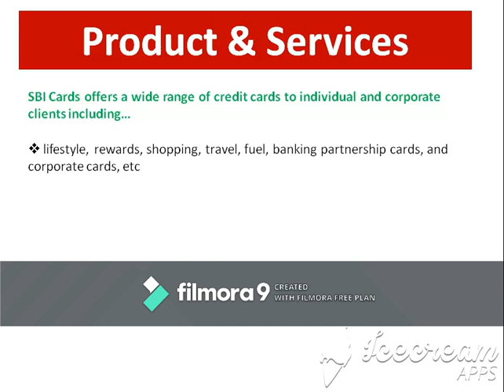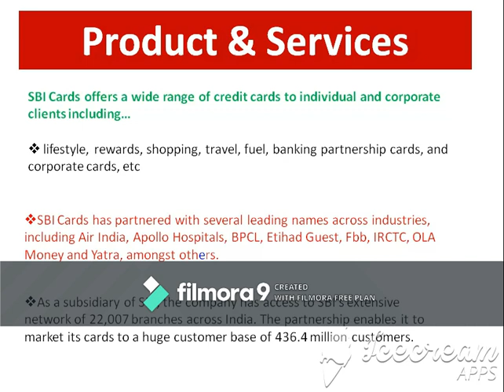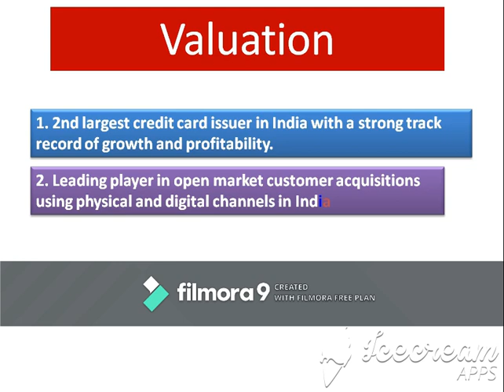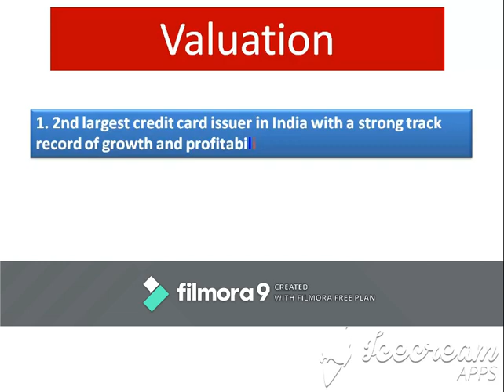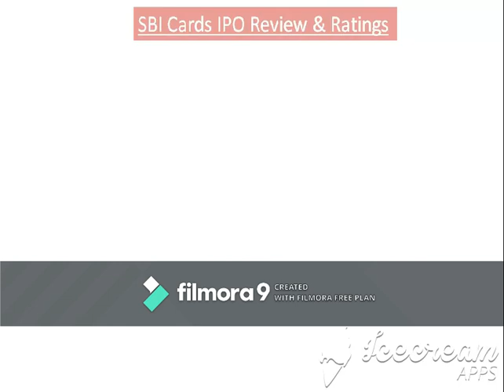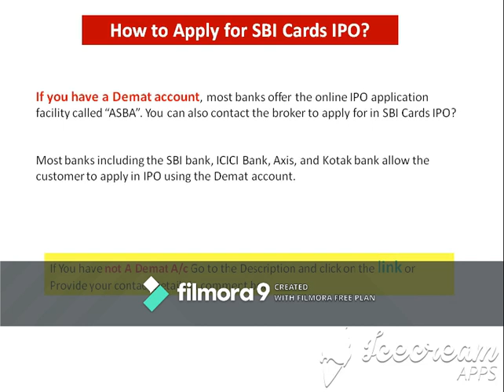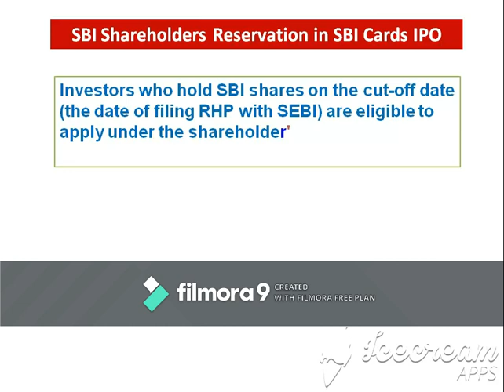SBI Card IPO इस Price पर अरहा है आपके पास | SBI Card IPO Launch Date | SHARE MARKET LATEST NEWS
How to Apply sbi card ipo using Bhim UPI,
Apply IPO using Bhim UPI,
IPO using BHIM UPI, In this video i will describe golden multibagger penny stock for 2018 to 2020
25 Multibaggers Penny Stocks for 2020...